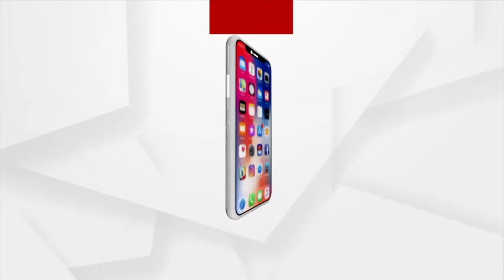BHAGYA BHABISYAT | 22 Jan 2022 | Argus News